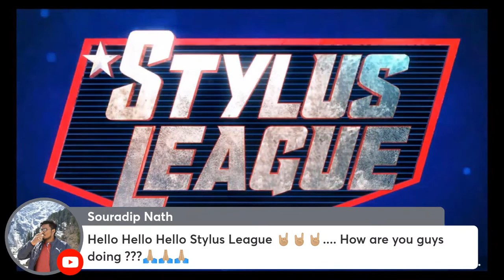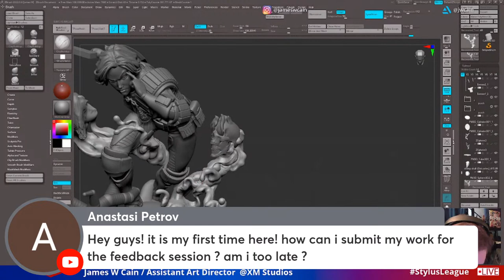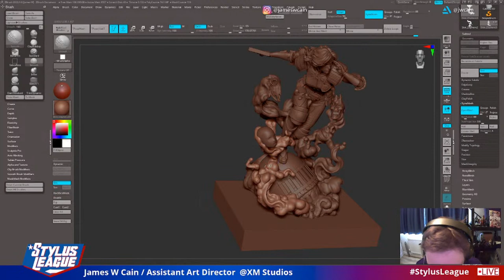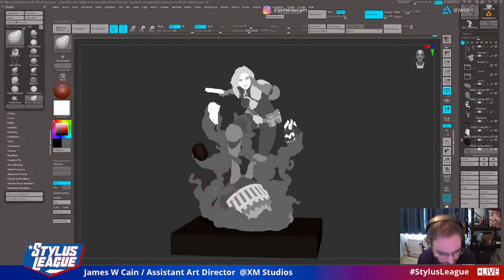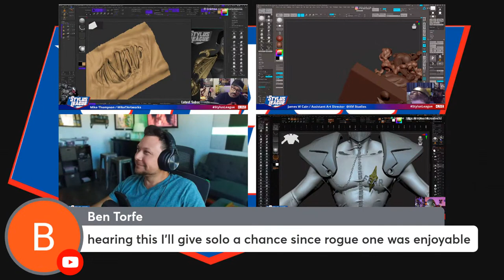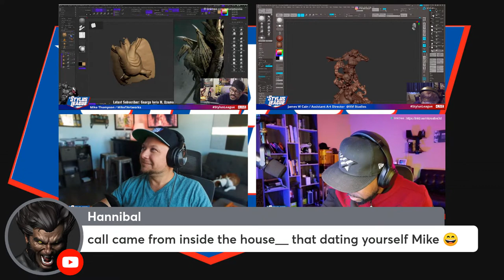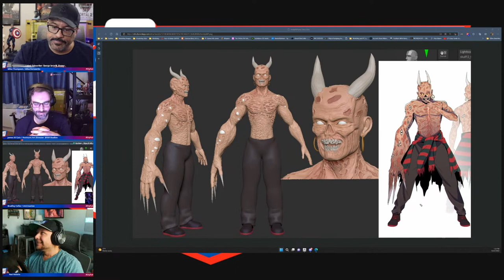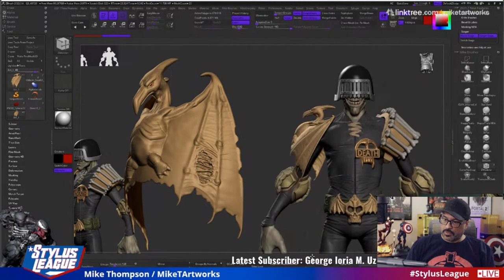Stylus League 2000AD! With James W Cain episode 67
This month we have a special guest James W Cain, Assistant Art Director at XM Studios, joining the Stylus League on stream. If you ever wanted to know anything about the collectibles industry, with 7 years of experience, James is the one to ask.  We will have James for the entire month of October where the theme will be 2000AD. That's right we are talking about Judge Dread, Judge Death, and others. Come hang out with Mike, Bradley, and James live at 10 am EST Saturday for the month of October.

To watch our most recent streams click on the following